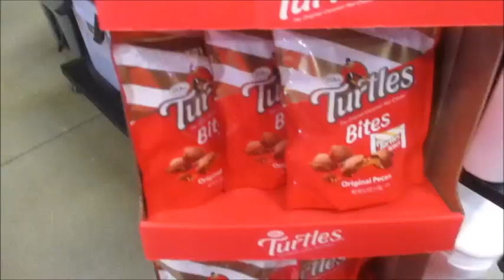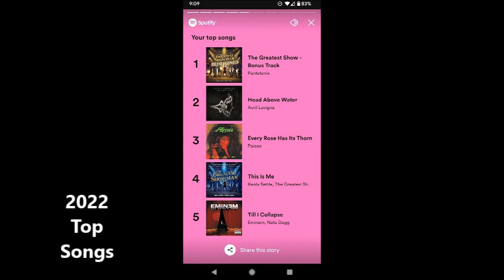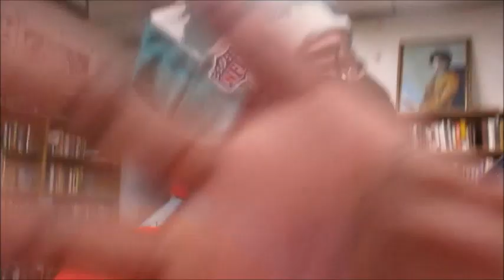Not Our Bass Pro Shop 😕🎄(Day 964 - 12/2/23)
We visit our 1st Seattle BassProShop for Christmas, watch some NBA and also